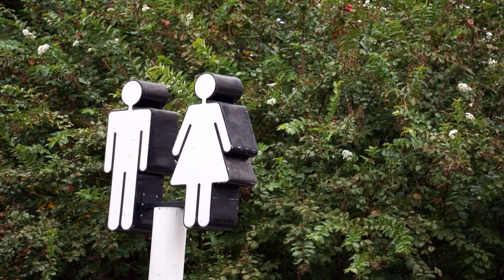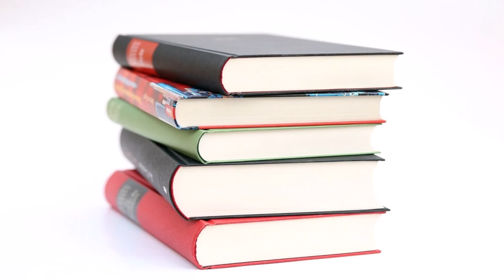Mein Jahr als Mann - Norah Vincent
Ein Jahrt lebte die linke Journalistin Norah Vincent verkleidet als Mann. Sie erwartete besser behandelt zu werden. Zu ihrem erstaunen musste sie festellen dass Mannsein auch Nachteile hat. Ihre Geschichte erzählt Norah Vincent in ihrem Buch "Mein Jahr als Mann".
▬ Hol dir das Buch ▬▬▬▬▬▬▬▬▬▬▬▬▬▬
 Ich lese Sachbücher und rede dann über die wichtigsten Ideen.